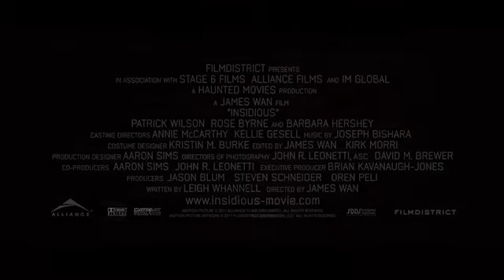Ruhlar Bölgesi (Gösterim Tarihi: 24 Haziran 2011) Tür:Fantastik, Gerilim, Korku Filmdiziekibi